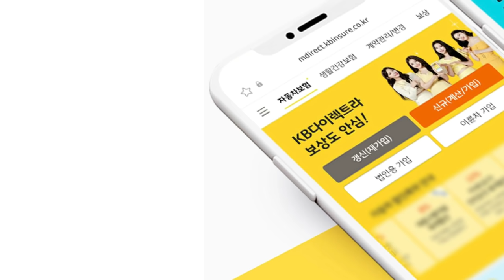🔊 KB SONG ♬ - ONE KB 🎙 l 2021년 KB금융그룹 CoP 페스티벌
KB금융그룹에서 진행한 2021년 그룹 CoP 페스티벌의
우승작 'KB SONG ♬ - ONE KB' 를 소개합니다~

'KB SONG - ONE KB'는 KB의 가치체계 및 디지털 App을 소개하는 내용을 MZ세대가 선호하는 트렌디한 방식으로 풀어낸 노래입니다🎼 KB엔 다 있으니 들어오라고 하는데.. 우리 같이 들어가 볼까요? 🤗

⭐CoP(Communities of Practice)란?

KB금융그룹 CoP는 KB금융의 그룹 미션인 '세상을 바꾸는 금융'을 실천하고,
창의적인 인재양성 및 자율적으로 학습하고 도전하는 문화 확산의 목적으로 진행되고 있는 연구 모임입니다! 💛